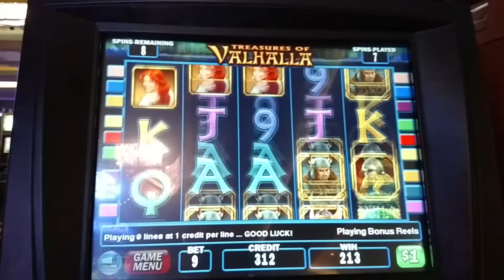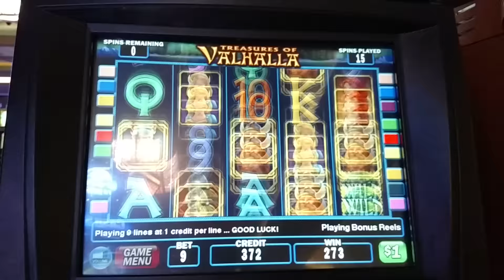Very nice HIGH LIMIT Treasures of Valhalla $9 Bet Slot machine Free Spin bonus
@ mandalay bay the old stomping grounds where my other huge win on this game happened.